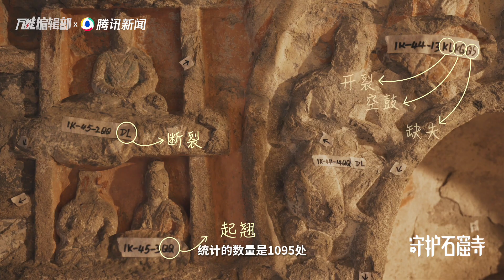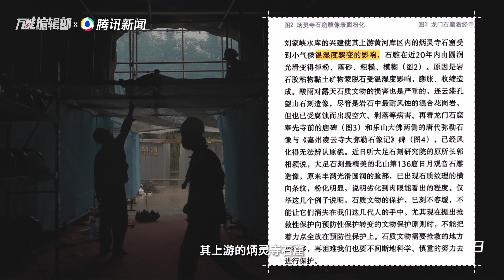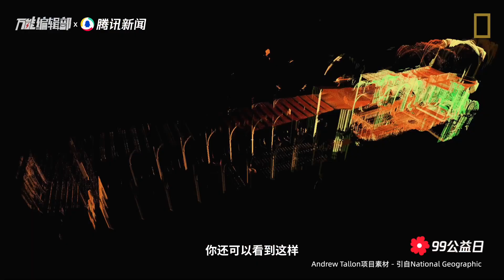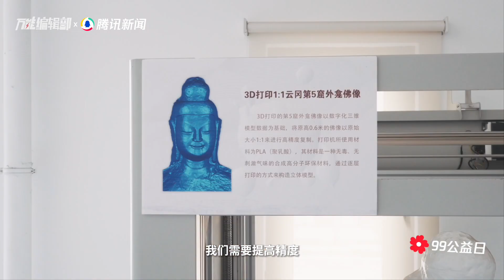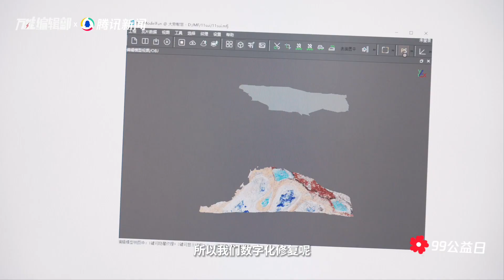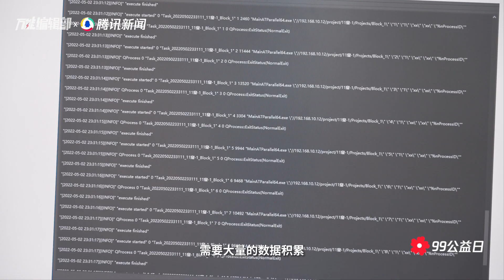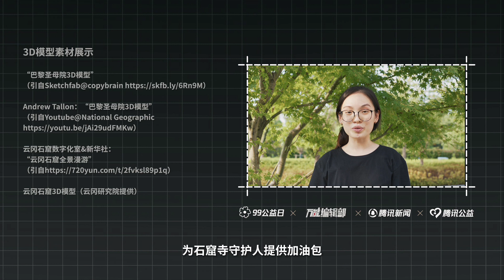如何才能保护国家宝藏：巨大的石雕佛像｜万能编辑部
订阅万能编辑部官方频道 第一时间获得神奇而有趣的知识。
我们想要记录石窟，在它还没消失之前。但面对时间的力量，人类永远是失败者。极端气候、人为破坏、自然风化……我们不得不承认一个现实：文物终会消失。随着科技进步，我们保护文化遗产的方式也在发生变化。用数字化保存石窟，或许是我们这代人所能想到最好的方式。